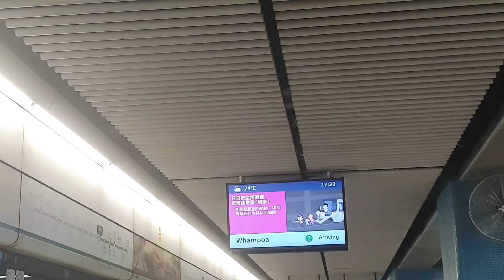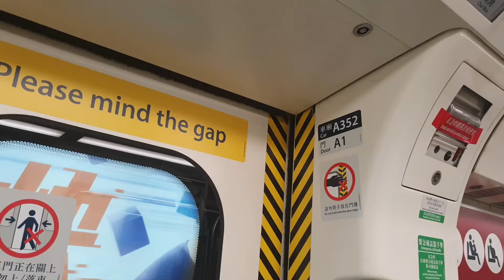【下繁時段試一哥C】港鐵觀塘綫 C-Train A351-352 (A352) 九龍塘-石硤尾 行車片段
號碼: 006

此物版權 NW1524 Studio的錄音片生產物品，多謝合作。

Please do not copyright any of NW1524's Studio Production Videos without permission and agreement. Thank You.